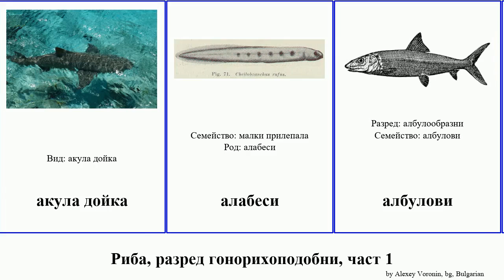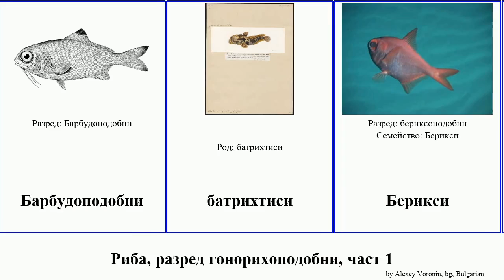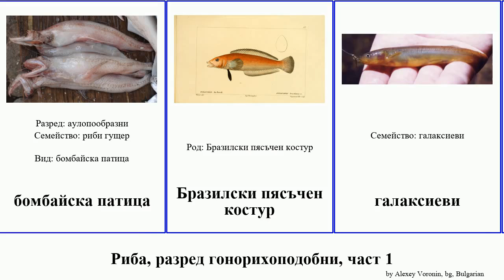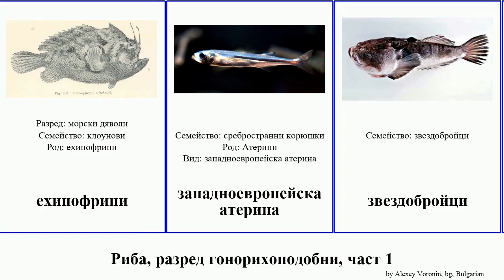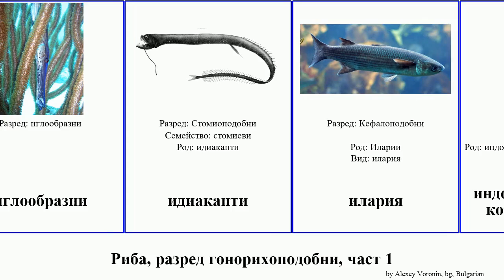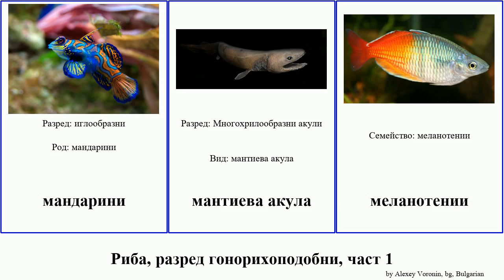Риба, разред гонорихоподобни, част 1 акула европейска fish рогата змиорка риби индонезийска голяма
риба разред гонорихоподобни, част 1.
fish of Order Miscellaneous, Part 1, language: bg.

австралийска рогата акула
Австралийски двойнодишащи
австралийски пилонос
австралийски хидролаг
акула дойка
алабеси
албулови
албулообразни
американска щука
Американски двойнодишащи
амиеви
амурска щука
амфикти
андамии
апогони
аржентинови
аржентинообразни
Атерини
Атлантическа миксина
Атлантически акулоопашат скат
атлантически големоглав
атлантически тарпон
аулопови
аулопообразни
Барбудоподобни
батрихтиси
Берикси
берикси
бериксоподобни
бомбайска патица
Бразилски пясъчен костур
галаксиеви
галаксии
Големооки костури
голям протоптер
голяма атерина
голяма сребърна корюшка
гонорихоподобни
гоностомови
двузъби риби
дебеломуцунесто прилепало
дребнозъба риба трион
дребнозъба риба трион
дългопера костна риба
Еврейски попчета
еврейско попче
европейска змиорка
европейска морска змиорка
европейска мурена
Европейска химера
европейски звездоброец
електрическа змиорка
електрически звездобройци
електрически змиорки
ехинофрини
западноевропейска атерина
звездобройци
зеленобял суфламен
змиоркови
зу
иглообразни
идиаканти
илария
индоавстралийски котешки акули
индонезийска котешка акула
индонезийска риба кардинал
ипнопови
Калифорнийска рогата акула
кандили
кафяв протоптер
Кефалоподобни
китайска рогата акула
китайски дисков скат
китайски дискови скатове
клоунови
костни риби
късонос опистопрокт
латимериеви
латимерия
лунни риби
мандарини
мантиева акула
меланотении
миксинови